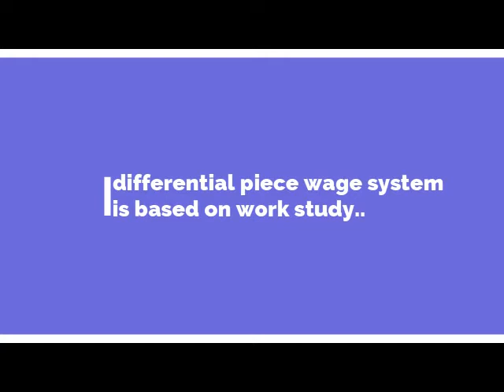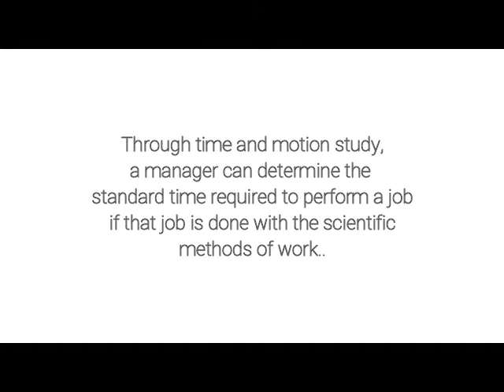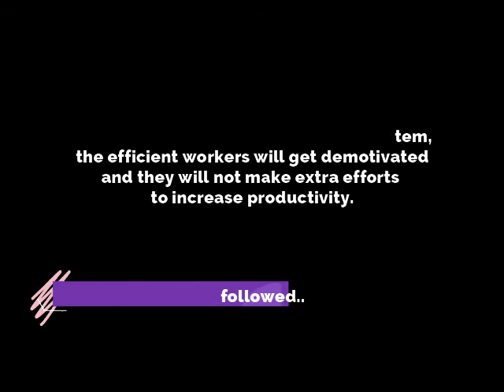Differential piece wage system|Rate system| Business studies12| scientific technique| Taylor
this video explains the differential system of paying wages to workers on the basis of their efficiency, with the help of an example..